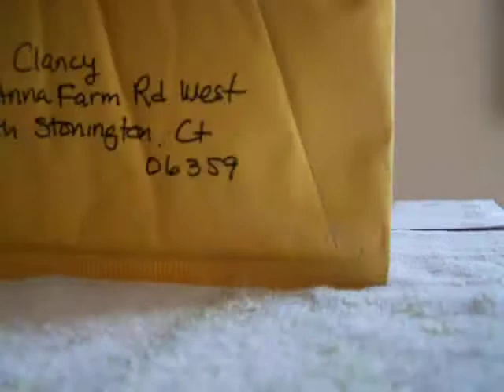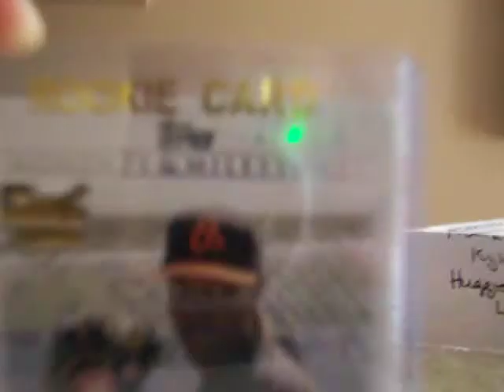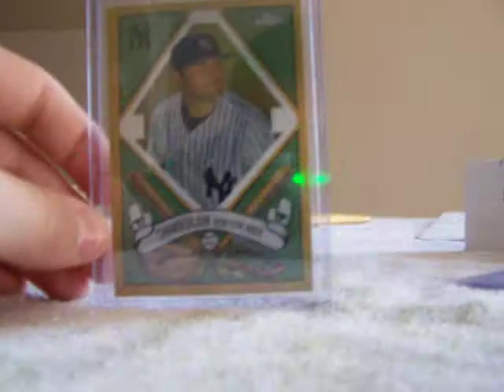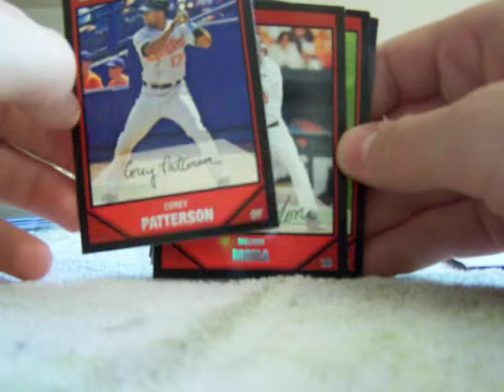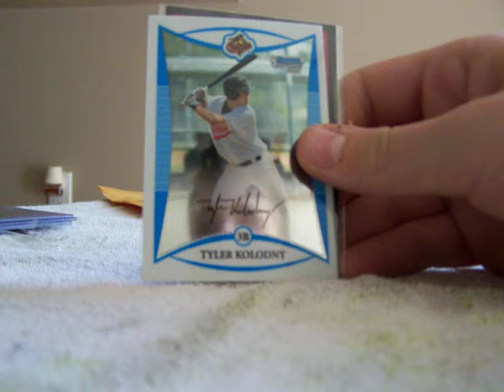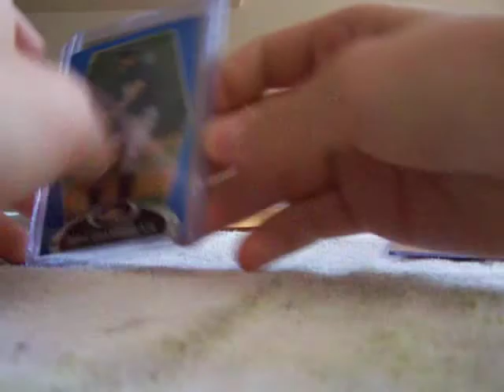baseball cards mailday from ebay and Xciceroguy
cool maildays